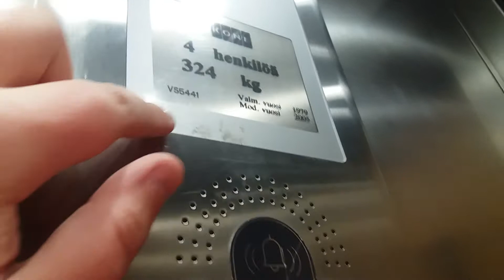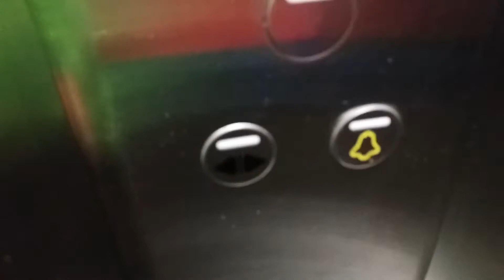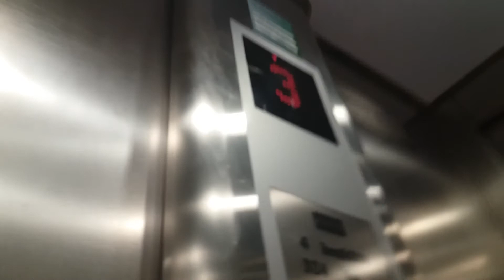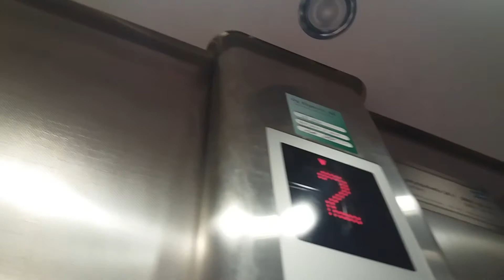1979 ValmetSchlieren (Mod KONE Delta 2005) Traction Elevator at Sippolankatu 6A, Kouvola, Finland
Location : Sippolankatu 6A, Eskolanmäki, Kouvola, Finland.
Manufacturer : Valtion Metallitehtaat Schweizerische Wagons- und Aufzügefabrik AG Schlieren-Zürich.
Brand/Modernizer : ValmetSchlieren/KONE.
Year of construction/Year of modernization : 1979/2005.
Floors served : 7 (P, 1, 2, 3, 4, 5, 6).
Type : Traction.
Capacity : 4 Persons or 324 kg (WTF?!).
Fixtures : KONE Delta Rounded ThinLine.
Serial number : VS 5441.
Camera : Samsung Galaxy J5.
Filmed : 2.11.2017, with Finnish Elevators 06 and Lanttuvators.